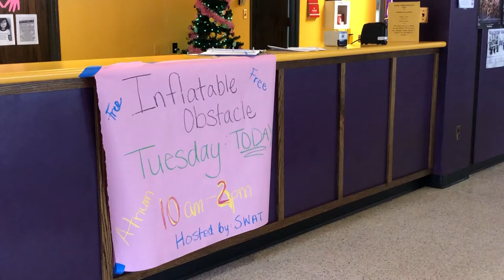SWAT De-stress Event | Lea Menon